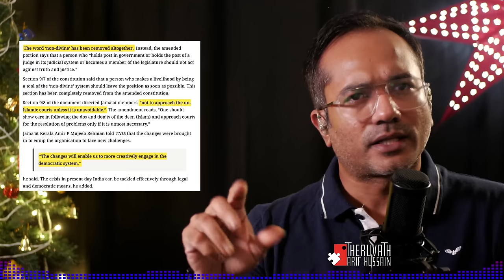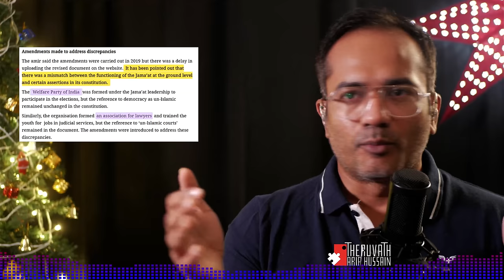ഇസ്ലാമിനെ ഉപേക്ഷിക്കുന്ന ജമാഅത്തെ ഇസ്‌ലാമി.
ജമാഅത്തെ ഇസ്ലാമി പുതുക്കിയ ഭരണഘടനാ പ്രകാരം, ഇനി അനിസ്ലാമികം...!

വിശദമായി വീഡിയോയിൽ.

വാര്യംകുന്നത്ത് കട്ടബൊമ്മതിരിപ്പാട് (സ)
സ സമം സമൂസ
Ex- Arif Hussain Theruvath
മുഴുകൊടുംസംഘി

SUPPORT PLEASE:

മുന്നോട്ടുള്ള യാത്രയിൽ നിങ്ങളുടെ പങ്കാളിത്തം ആഗ്രഹിക്കുന്നു...